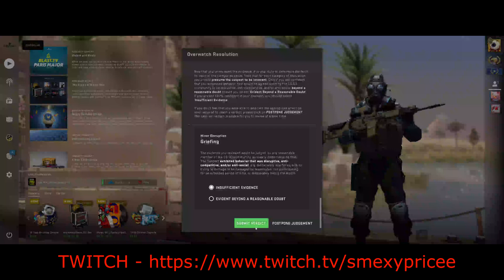CSGO Overwatch #7 Do Cheaters Feel Good About Themselves?!?!?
Light & Peace
Hippy x